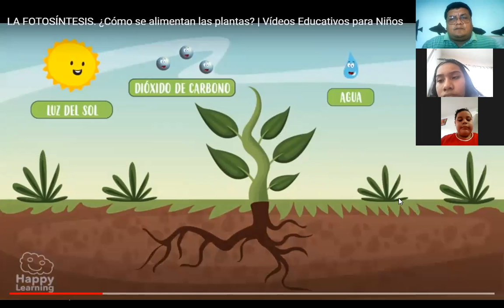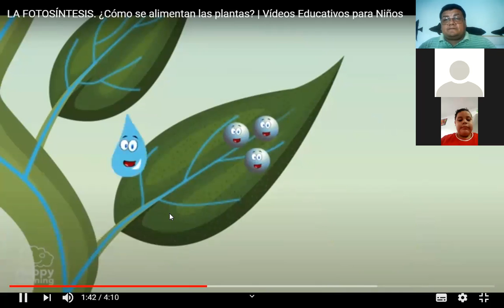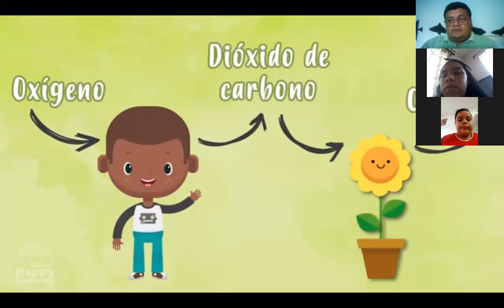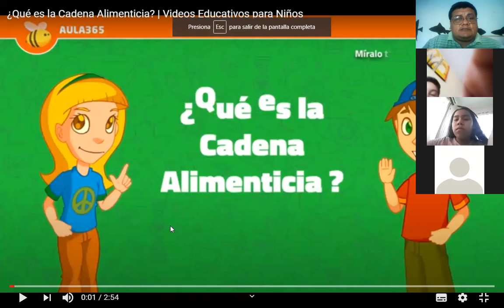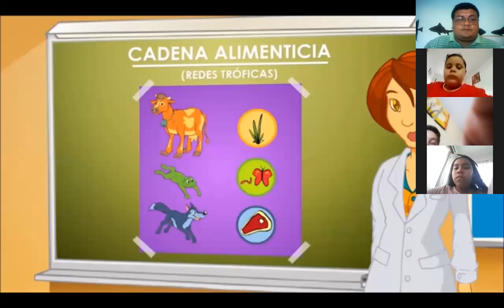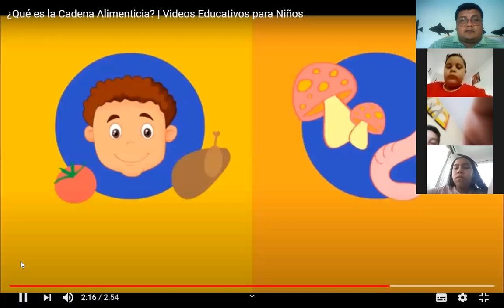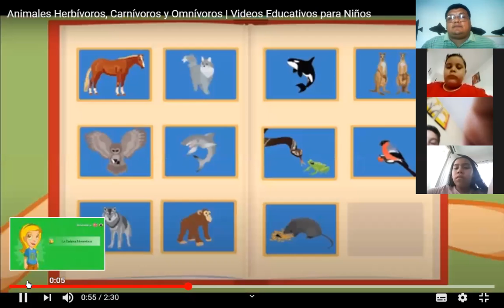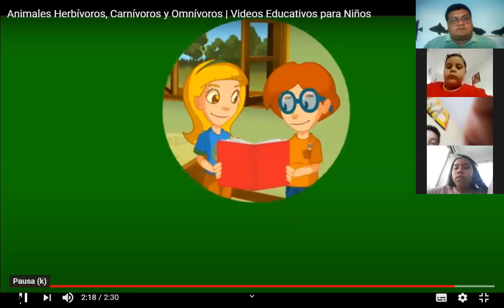ALIMENTACION SERES VIVOS